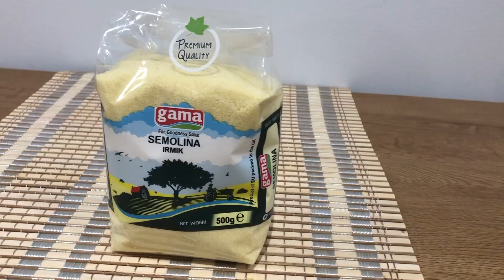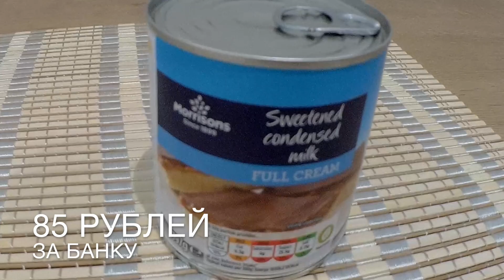5 РУССКИХ ПРОДУКТОВ, которые ЕСТЬ в ЕВРОПЕ